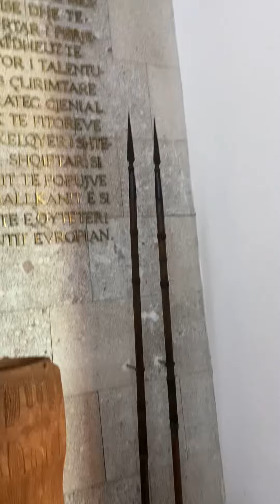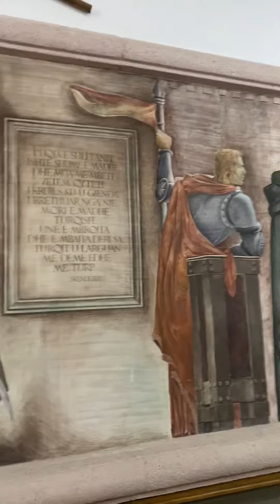SKANDERBEG Castle in Albania 🇦🇱